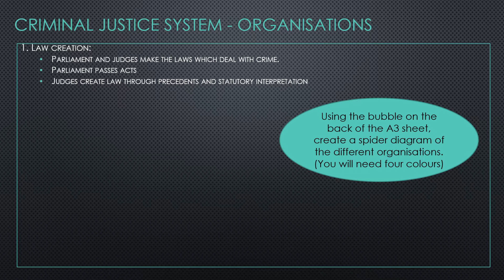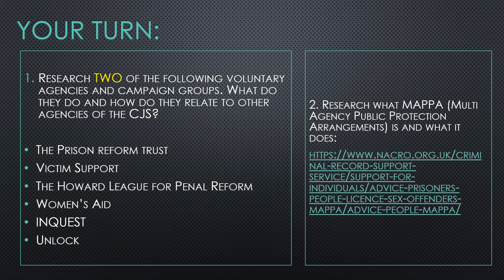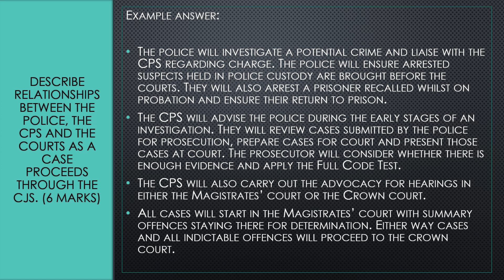Criminology Unit 4 AC 1.2 PowerPoint (WJEC)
This video is to support students studying for their WJEC qualification in Criminology. This PowerPoint covers Assessment Criteria 1.2 - 'Describe the organisation of the CJS in England and Wales'.

in order to access controlled assessment support videos (unit 1 & 3), crime case study summaries (unit 3), Mark with Me’s (feedback on exemplar exam answers), summaries of examiner reports, Coverall revision ppts and analysis of previous exam questions (unit 1 & 3), chatroom for all questions and problems and much more…